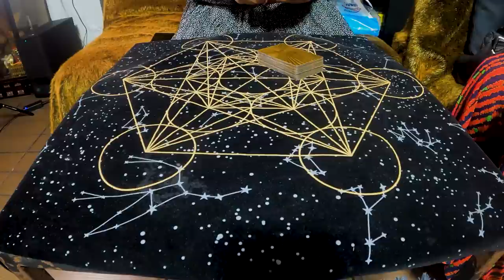DILA | Jay Costura